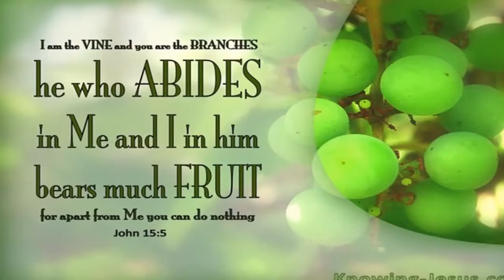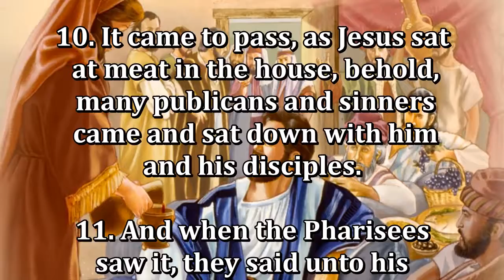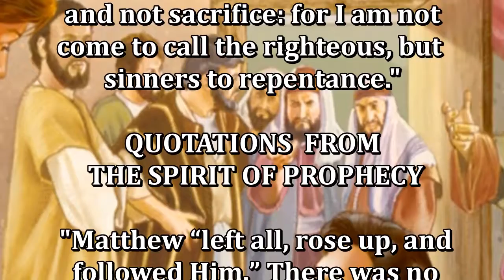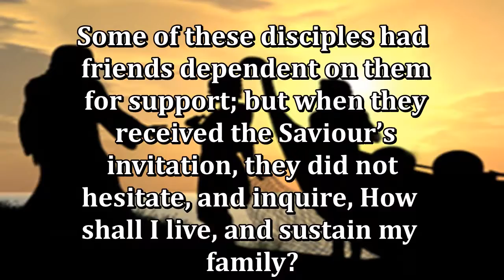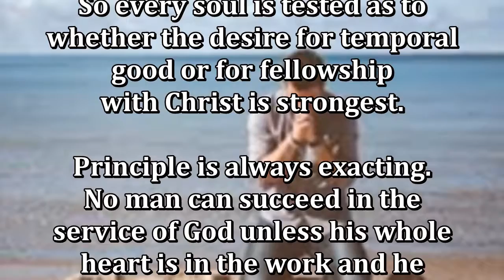Daily, Abiding in Jesus Christ by Cristuto Genobaga May 27, 2020 (2)